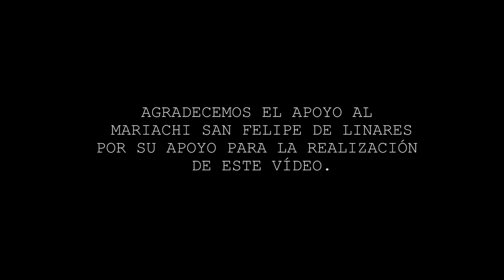"Mi nostalgia por Terán"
Cantautor Ismael Gutiérrez, con mucho cariño para mi pueblito hermoso General. Terán. N.L. Mex. y para toda su hermosa gente.